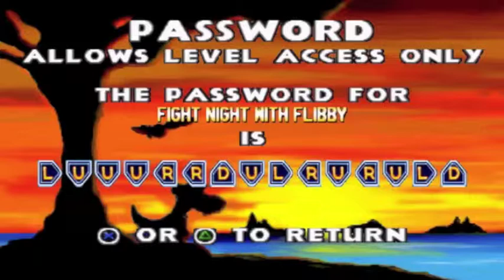Let's Play Croc Legend of the Gobbos Part 8 - Fight Night With Flibby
Welcome to Part 8 of my Let's play of Let's Play Croc Legend of the Gobbos. In this episode 1 - B2 we take on the final boss for this round!! IT'S A BIG FAT MONSTER LADYBUG! (His name is Flibby)